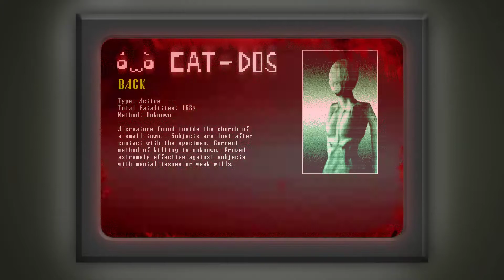getting TERRIFIED in spookies jumpscare mansion...(part 2)